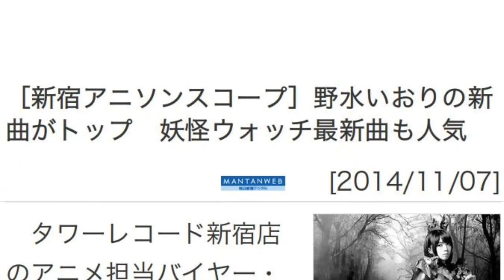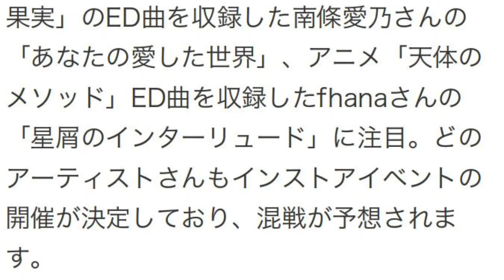野水いおりの新曲がトップ 妖怪ウォッチ最新曲も人気［新宿アニソンスコープ］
日給2万円を稼ぐフルオートシステム

タワーレコード新宿店のアニメ担当バイヤー・中澄茜さんが、アニソンの売れ筋や、販売現場の生の声をお伝えする「新宿アニソンスコープ」。洋楽の聖地として知られるタワレコの中で、アニソンが充実し、巨大なPOPの展示やインストアライブを開くなど業界注目の新宿店の10月27日～11月2日の1位は、アニメ「棺姫（ひつぎ）のチャイカ－AVENGING BATTLE－」のOP曲で、野水いおりさんの新曲「漆黒を塗りつぶせ」が1位でした。

　◇先週の結果

　アニメ「クロスアンジュ　天使と竜の輪舞（ロンド）」のED曲を収録した喜多村英梨さんの「凛麗」を1位と予想していましたが、結果は野水さんの新曲が1位でした。2日にミニライブなどのインストアイベントを開催し人気を集めたことも後押ししたようです。

　アニメ「妖怪ウォッチ」（テレビ東京系）のオープニングテーマ「ゲラゲラポーのうた」を歌う3人組の音楽ユニット「キング・クリームソーダ」の新曲「初恋峠でゲラゲラポー／祭り囃子でゲラゲラポー」が3位でした。新宿店というお店柄、親子連れのお客様というよりも、大人の方がお子さんのために買われていたという印象です。若い女性や男性のお客様も「妖怪ウォッチだ！」と注目を集めていました。

　アイドルというくくりになるので、ランキング集計には入れませんでしたが、同時に発売された男女5人組ユニット「Dream5」とアニメ「妖怪ウォッチ」（テレビ東京系）のキャラクター・ブリー隊長が歌う同アニメのエンディングテーマ「ダン・ダン ドゥビ・ズバー！」も人気でした。「キング・クリームソーダ」の楽曲と一緒に購入されている方も多かったです。

　◇今週の動向

　小松未可子さんの6枚目のシングル「Latimer road」、森久保祥太郎さんの2枚目のミニアルバム「TRIBALISM ～sunset side～」、アニメ「グリザイアの果実」のED曲を収録した南條愛乃さんの「あなたの愛した世界」、アニメ「天体のメソッド」ED曲を収録したfhanaさんの「星屑のインターリュード」に注目。どのアーティストさんもインストアイベントの開催が決定しており、混戦が予想されます。

　◇プロフィル

　中澄茜（なかずみ・あかね）　タワーレコード新宿店7階（邦楽・販売促進）アニメ担当バイヤー。アニメコーナー設立時から担当スタッフとして携わる。

引用：まんたんWEB